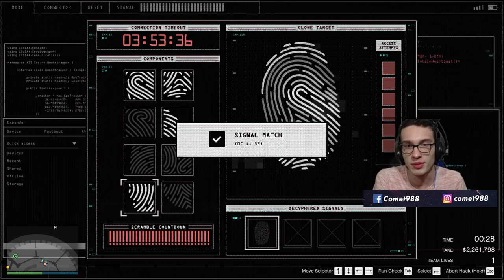💸 Big Con Finale FULL PRO Speedrun 💵 Elite Challenge 💳 Casino Heist